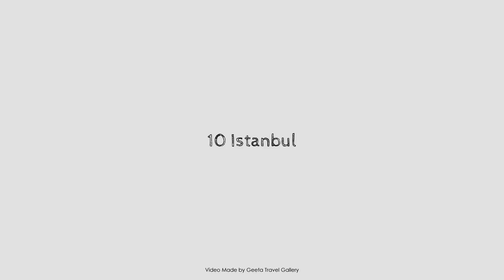10 Istanbul, İstanbul, Turkey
10 Istanbul, İstanbul, Turkey
Searching For
1. 10 Istanbul - İstanbul
2. 10 Istanbul - İstanbul Virtual Tour
3. 10 Istanbul - İstanbul Rooms
4. 10 Istanbul - İstanbul Amenities
5. 10 Istanbul - İstanbul Videos
6. 10 Istanbul - İstanbul Offers
7. 10 Istanbul - İstanbul Deals
Audio Credit:
Track Title: Subway Dreams
Artist: Dan Henig